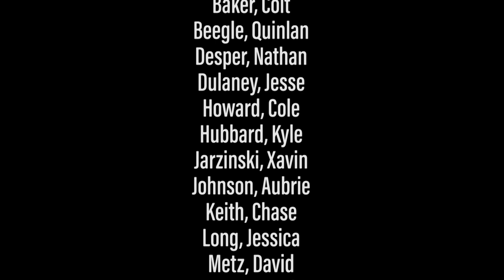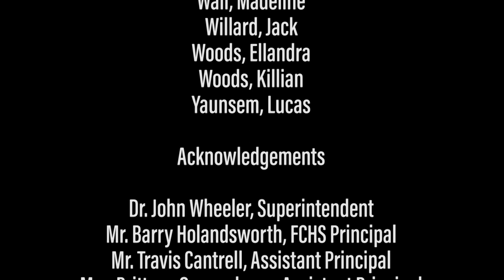Floyd County High School Band Concert Spring 2021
Floyd County High School Concert Band
Mr. Jay A. Durner, Director

Band Members

Addison, Blaise
Akers, Madison
Anderson, Lily
Baker, Colt
Beegle, Quinlan
Desper, Nathan
Dulaney, Jesse
Howard, Cole
Hubbard, Kyle
Jarzinski, Xavin
Johnson, Aubrie
Keith, Chase
Long, Jessica
Metz, David
Moses, Jacob
Nichols, Leeah
Perdue, Sophie
Phillips, Mackenzie
Quesenberry, John
Smith, Brook
Thompson, Izabel
Wall, Madeline
Willard, Jack
Woods, Ellandra
Woods, Killian
Yaunsem, Lucas

Acknowledgements

Dr. John Wheeler, Superintendent
Mr. Barry Holandsworth, FCHS Principal
Mr. Travis Cantrell, Assistant Principal
Mrs. Brittany Quesenberry, Assistant Principal
Mrs. Tammy Sapp , Band Booster President
Citizens Telephone Cooperative